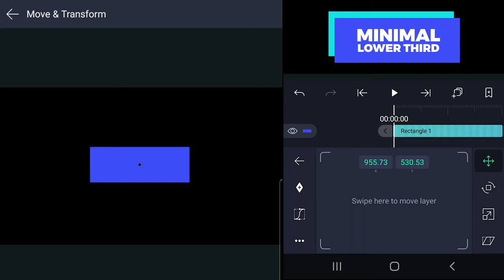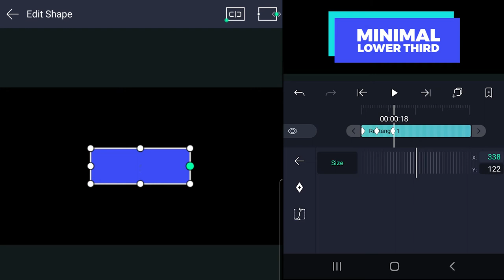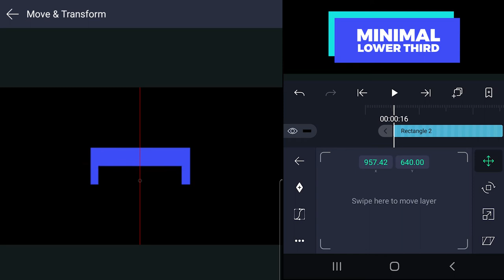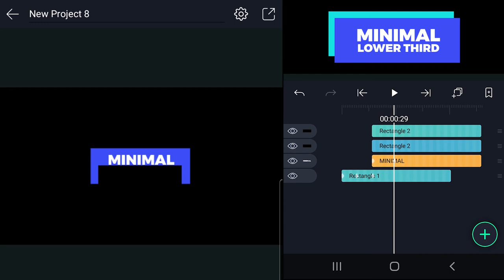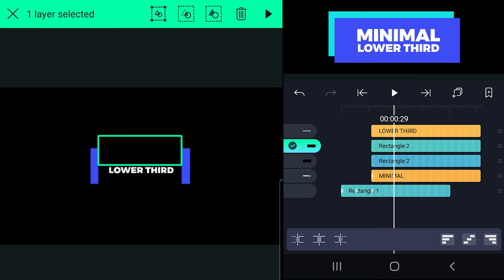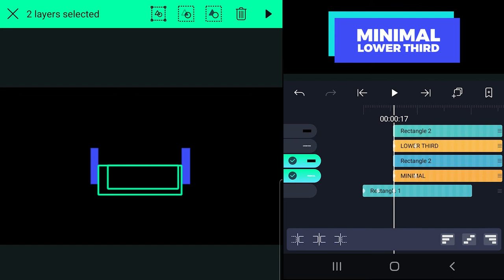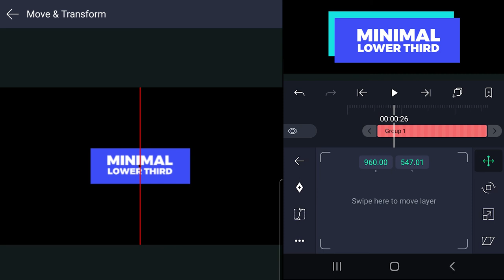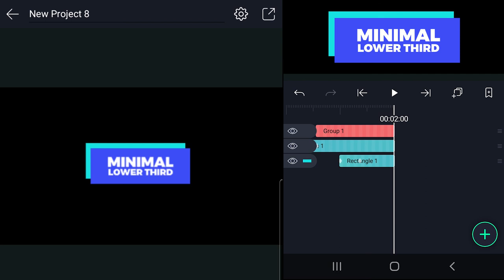Minimal Lower third with sliding text animation | Alight Motion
In this video, I have explained step by step process for creating a modern and minimal lower third inside alight motion. Follow the steps to create a similar lower third for your youtube channel. I have explained the video in Hindi in a very simple and understandable way. A good and professional looking lower third improve the production value of the video and gives the video a competitive edge. Try adding this call out in your youtube video, this will surely help grab the audience attention.

etc.